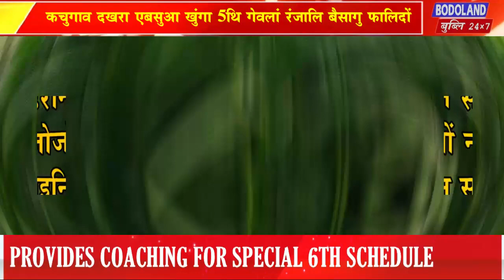कचुगाव दखरा एबसुआ खुंगा 5थि गेवलां रंजालि बैसागु फालिदों